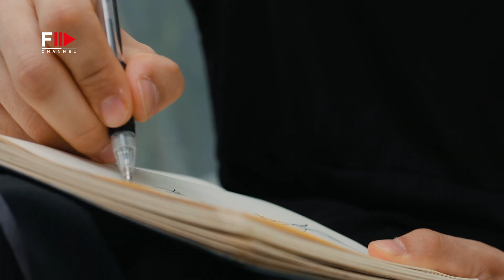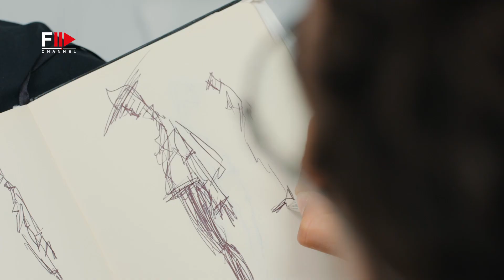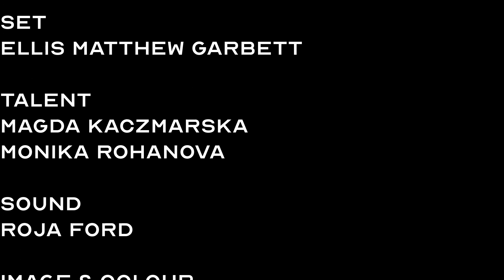CHRISTOPH RITTER STUDIO Spring 2022 Moscow - Fashion Channel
CHRISTOPH RITTER STUDIO is a London based fashion design label with the mission to push glamorous club wear into age of sustainable, ethical and transparent creation.

Having studied at the Royal Academy of Fine Arts, Antwerp, Polimoda in Florence and Central Saint Martins in London, and being a proud drop out of the former and latter, Ritter’s design approach is about border crossing collaborations that connect creatives from all over the world.

"We are working only with sustainable, recycled or upcycled materials. The focus lies on using discarded materials and transforming them into new luxury fashion pieces. We work with artisans in Austria, Hungary and the Netherlands and make sure to have a responsible and sustainable supply chain", fashion designer said.

His body of work has been photographed for various magazines such as Schön, Vogue, Metal, Wonderland and Perfect Magazine.